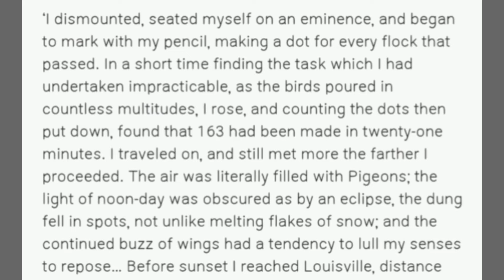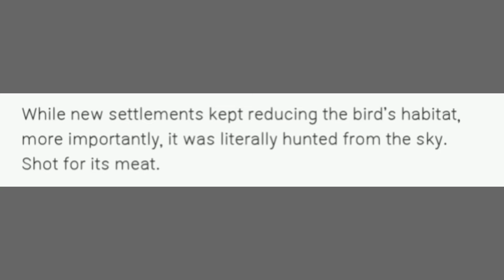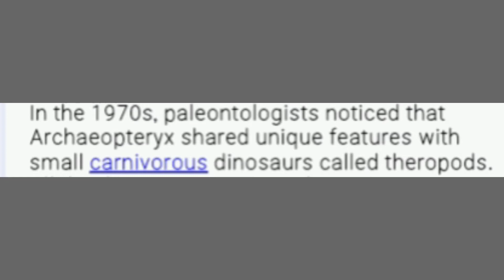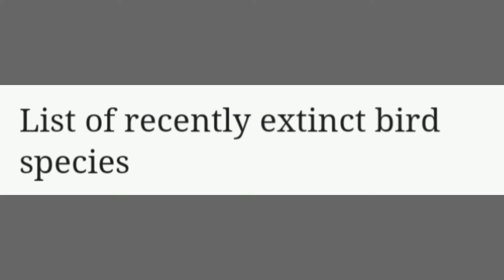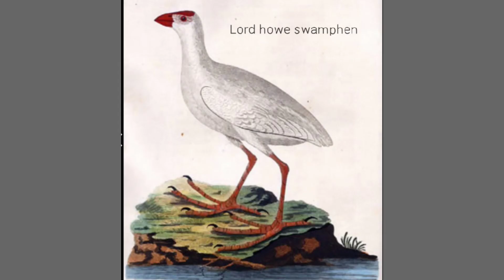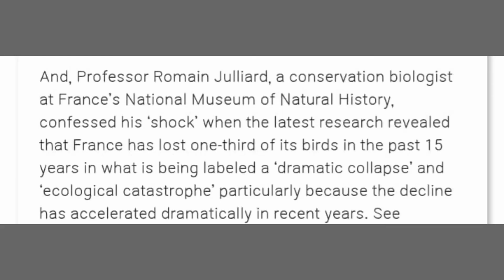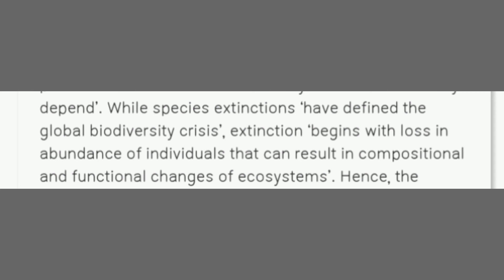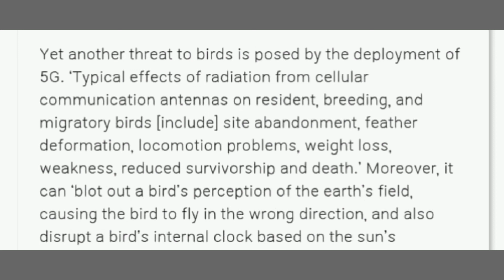The vanishing world of birds | பறவைகளின் அழியும் உலகம் | YG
Where man goes beyond his extent ...there vanished the home of creatures